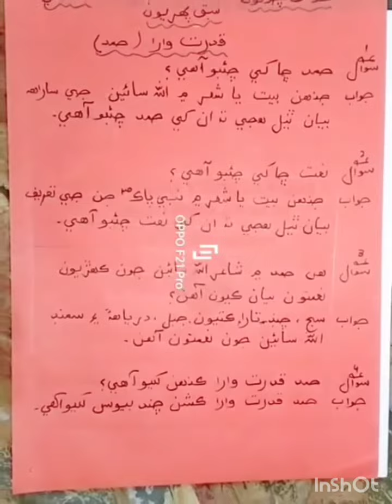Sindhi Class 4 Lesson 1